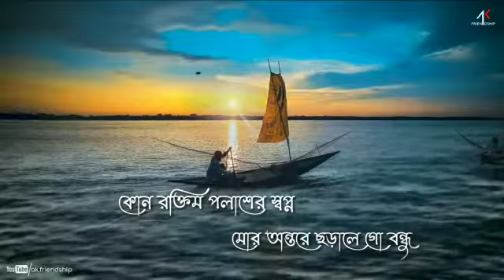এই সুন্দর সর্নালি সন্ধায় একি বন্ধনে জরালেগো বন্ধু||short status video